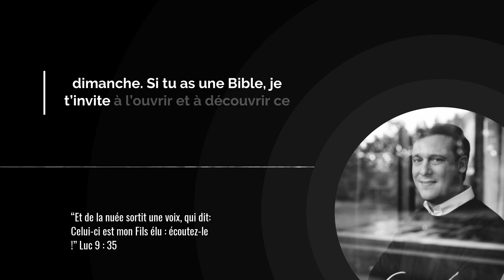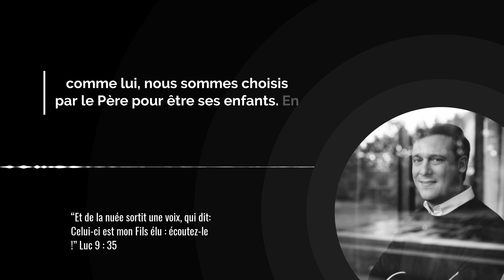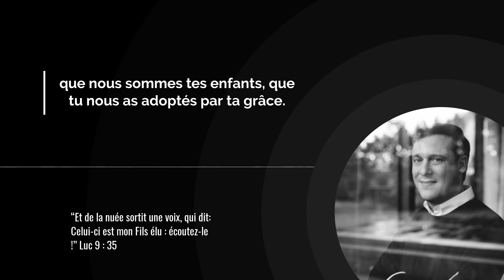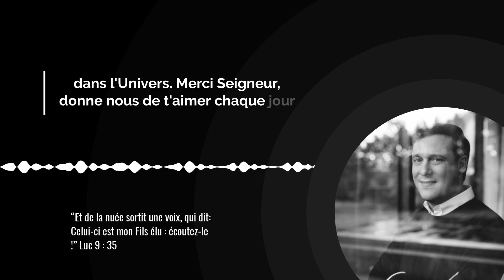TRANSFIGURÉ ! / L'Évangile du Jour avec Grégory Turpin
Aujourd'hui nous méditons sur ces paroles du Christ :

“Environ huit jours après qu'il eut dit ces paroles, Jésus prit avec lui Pierre, Jean et Jacques, et il monta sur la montagne pour prier.
Pendant qu'il priait, l'aspect de son visage changea, et son vêtement devint d'une éclatante blancheur.
Et voici, deux hommes s'entretenaient avec lui: c'étaient Moïse et Elie
qui, apparaissant dans la gloire, parlaient de son départ qu'il allait accomplir à Jérusalem.
Pierre et ses compagnons étaient appesantis par le sommeil; mais, s'étant tenus éveillés, ils virent la gloire de Jésus et les deux hommes qui étaient avec lui.
Au moment où ces hommes se séparaient de Jésus, Pierre lui dit: Maître, il est bon que nous soyons ici; dressons trois tentes, une pour toi, une pour Moïse, et une pour Elie. Il ne savait ce qu'il disait.
Comme il parlait ainsi, une nuée vint les couvrir; et les disciples furent saisis de frayeur en les voyant entrer dans la nuée.
Et de la nuée sortit une voix, qui dit: Celui-ci est mon Fils élu: écoutez-le!
Quand la voix se fit entendre, Jésus se trouva seul. Les disciples gardèrent le silence, et ils ne racontèrent rien à personne, en ce temps-là, de ce qu'ils avaient vu.” (Luc 9 : 28-36)

Notre titre du jour est : TRANSFIGURÉ !

00:00 Introduction

00:24 Verset de l'Évangile du jour

00:30 Méditation par Grégory Turpin